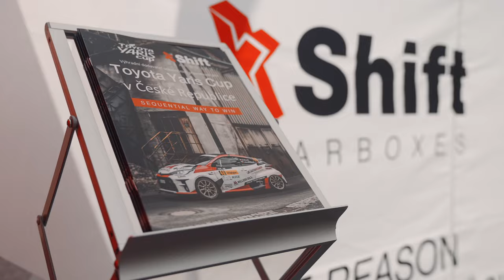Toyota GR Yaris in Czech Republic vs X Shift Gearboxes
The company X Shift Gearboxes participated in the prestigious and largest motoring festival in the Czech Republic.

Already on Friday, we met the participation of the media and journalists at our stand, with whom several interviews took place. On Saturday and Sunday, however, the gates of the Holešovice exhibition center were opened to the general public, and visitors could thus admire not only the racing cup special Toyota GR Yaris together with its pilot Tomáš Enge, but also an exhibit of our gearbox, homologated for the Toyota Yaris Cup Czech race series . It attracted a lot of attention at our booth among the visitors, who were answered their various technical questions and who looked with great interest at the guts and details of our sequential gearbox, while also having the opportunity to try and test the quick shift with pneumatic paddles and a lever. For the first time, the cups for the upcoming TYCC - Bohemia rally were also on display here.